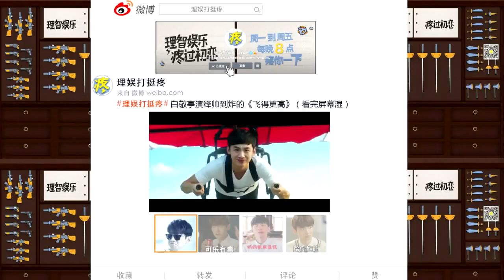【理娱打挺疼】现在看《粉红女郎》简直就是人生教科书